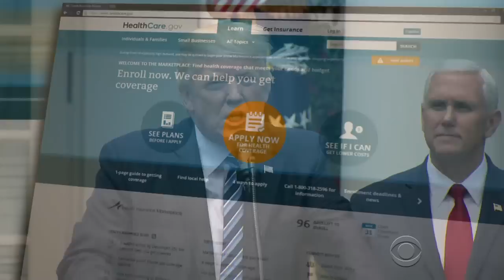Trump's religious liberty executive order doesn't match his rhetoric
President Trump signed an executive order that is meant to allow churches to get more deeply involved in politics. However, the order falls short of the promises he made to social conservatives. Margaret Brennan has more.